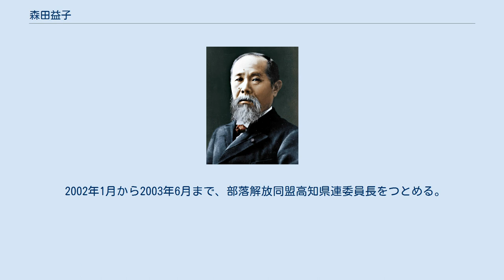森田益子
森田 益子（もりた ますこ、1924年12月28日 - 2016年7月15日）は、日本の政治家（元社会党、のち無所属）。
旧姓、村上。
 高知県土佐郡朝倉村松田町（現・高知市朝倉）で散髪屋の次女として生まれ育つ。
父は散髪屋のかたわら水平社の運動に参加していた。
1938年、朝倉高等小学校を2年で中退し片倉製糸の女工となるが、2年半後に肺浸潤で退職。
1942年、17歳で車引きと結婚。
2男を儲けるが、長男は1970年1月14日に25歳で死去、次男は覚醒剤事件で2回服役している。
 戦後、1950年から緊急失業対策事業による日雇いの仕事を始める。
緊急失業対策法では主たる家計の担当者でなければ就労できないこととされていたため、夫が結核であると偽り、結核の診断書を偽造し、さらに偽装離婚もおこないつつ、草履作りの内職などで家計を支えた。
 のち全日本自由労働組合に参加。
1959年から部落解放運動に参加、部落解放同盟高知市協議会（のち連絡協議会に改組）の結成に参加。
1960年、部落解放同盟高知県連婦人部長に就任。
1961年から部落解放同盟半専従。
1975年に高知市議に社会党から立候補し当選。
市議を4期務め、1976年から部落解放同盟高知市連絡協議会議長、1978年から1979年まで、部落解放同盟中央執行委員婦人対策部長、1989年から2003年3月3日まで高知県議会議員を務めた。
 一ツ橋小学校事件当時に解同高知市協議長を務める。
この事件の被害者から人格権侵害とプライバシー権侵害ならびに名誉毀損について提訴され、1992年3月30日、高知地方裁判所から60万円の損害賠償を命じられる。
1994年8月8日、高松高等裁判所における控訴審でも敗訴。
この判決は、1997年3月、最高裁で確定した。
 2001年1月8日、高知市桟橋通の高知県民体育館で行われた同市の成人式の席上、来賓の橋本大二郎知事が祝辞の最中に新成人4人から「帰れ、帰れ」と手拍子で野次を飛ばされ、「静かにしろ」「出て行け」と大声で怒鳴りつける事件が起きた時には、1月21日にこの4人を連れて知事公邸を訪れ、陳謝した。
 2002年1月から2003年6月まで、部落解放同盟高知県連委員長をつとめる。
2003年3月、議員活動を引退。